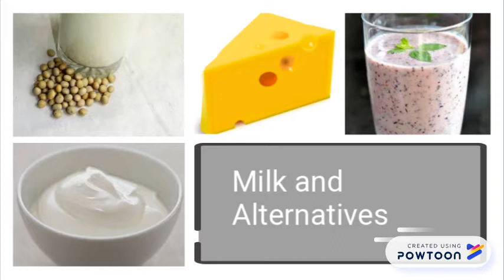Milk and Alternatives